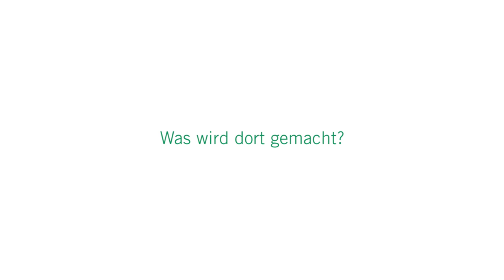Neurologische Rehabilitation: 3 Fragen 3 Antworten | Asklepios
Die neurologische Rehabilitation unterstützt Menschen mit neurologischen Erkrankungen wie Schlaganfällen, schweren Schädel-Hirnverletzungen oder Querschnittserkrankungen. Sie beginnt, nachdem die akuten Symptome oder Krankheitsursachen behandelt worden sind. Prof. Dr. Günter Seidel, Chefarzt der Neurologie und Neurologische Frührehabilitation an der Asklepios Klinik Nord – Heidberg
spricht über die Behandlung auf der neurologischen Frührehastation und die Vorteile einer frühen Rehabilitation.